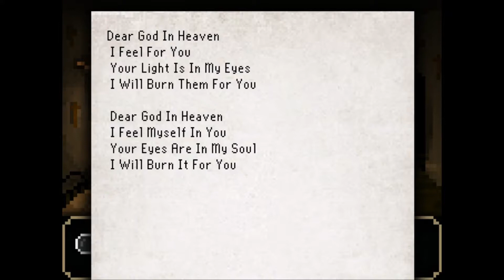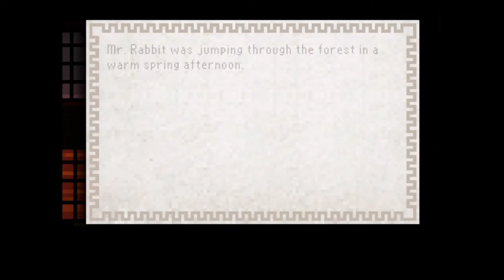Let's Play The Last Door - 05